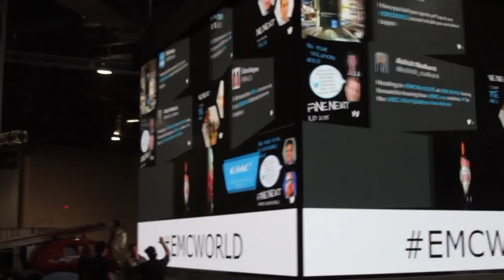Marc Lamanna | EMC World 2015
01. Marc Lamanna, Cancer Treatment Centers of America, Visited theCUBE at EMCWorld!. (00:22)
02. Why is the Cancer Treatment Centers of America at EMC World 15?. (01:010)
03. What are the Core EMC Products Used?. (01:45)
04. Current Projects in the Data Center. (02:30)
05. What's the Window for Data Restores?. (03:26)
06. What are Some Challenges Faced in the Business that Connect with IT?. (04:05)
07. How Can You Make My Data Available 100% of the Time?. (04:45)
08. Primary Focus is the Patient in Keeping the Environment Available. (06:06)
09. Why Keep the Refresh Cycle Going?. (07:26)

Marc Lamanna, Cancer Treatment Centers of America, at EMC World 2015 with John Furrier and Dave Vellante